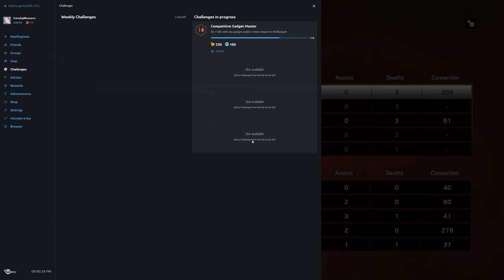Rainbow Six Siege + Part 1191 + Chalet TDM Secure Area + Blood Orchid pcgaming crew